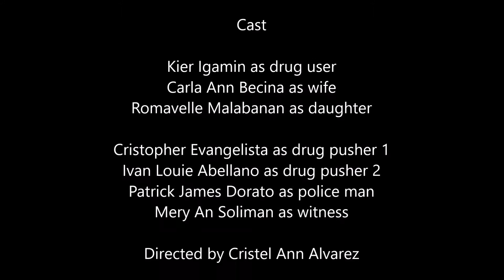Isidore Films - Teenage Pregnancy/Drugs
A project by Liceo de Calauan IV - St. Isidore 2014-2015

We are not professionals that's why we claim so many mistakes throughout the video which is the reason why we do not deserved to have too hard comments.